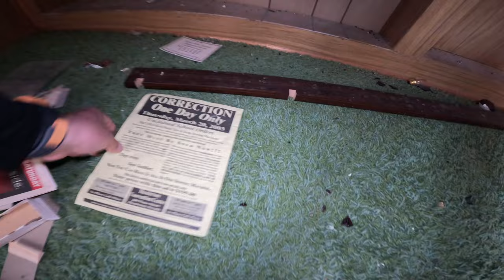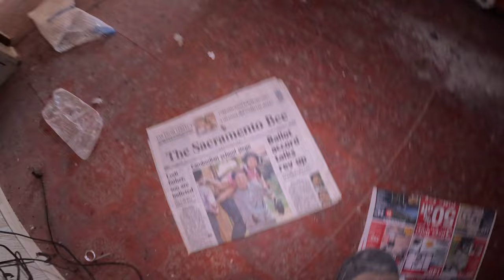I Didn't Expect Anything to be Inside. But I was WRONG!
This channel is about exploring the unknown. I don't narrate, script or form theories of these abandoned places or know about their locations, we're all discovering them together for the first time. So come on the this Adventure as we navigate through the dust-covered rooms and corridors, we discover a collectors treasure of broken whiskey bottles, each one a once-vibrant collection from around the world.